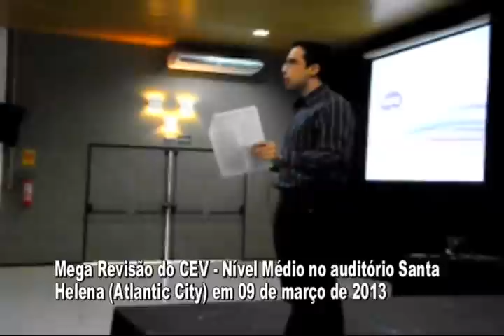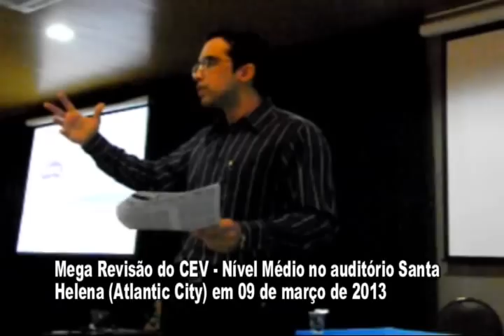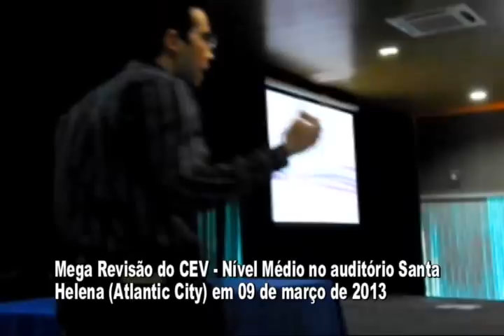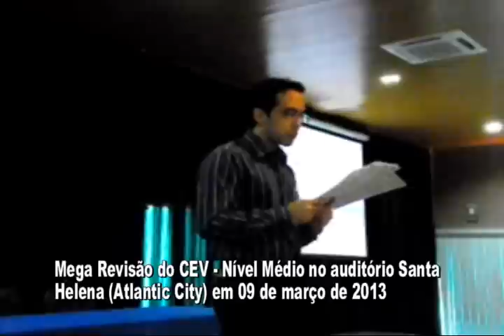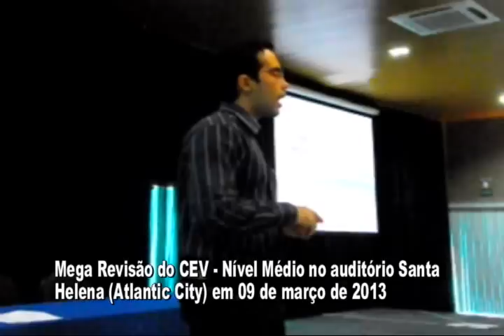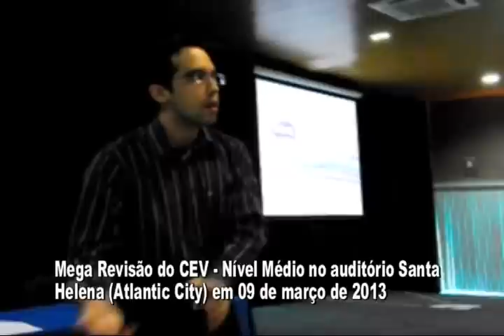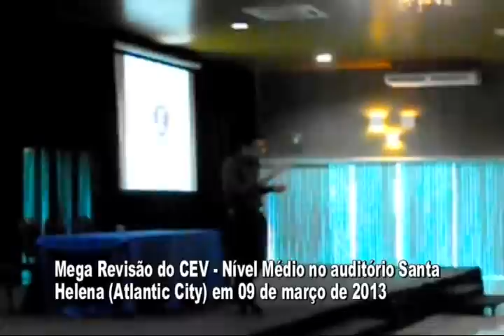PORTAL AZ: REVISÃO CEV - NÍVEL MÉDIO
Confira como foi a revisão do CEV - Nível Médio realizado no auditório Santa Helena em 09/03/13.